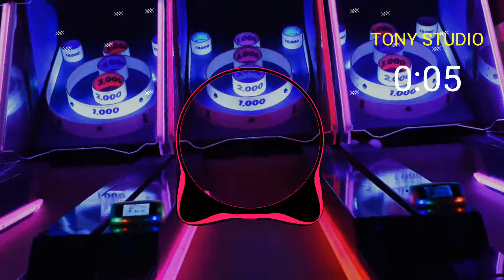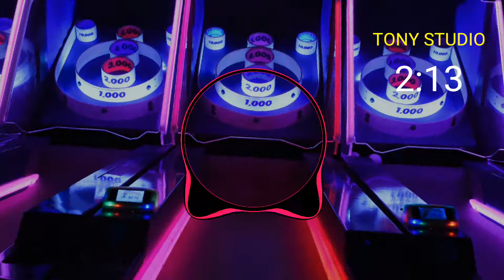Passionate Affair (Instrumental) by RYYZN | TS ( Tony Studio)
Tham Gia Xây Dựng Hệ Thống Bán Hàng Mỹ Phẩm QUEENIE SKIN Miễn Phí Tại Đây